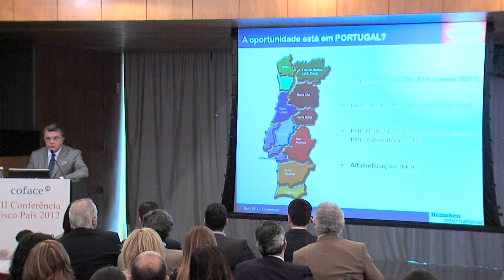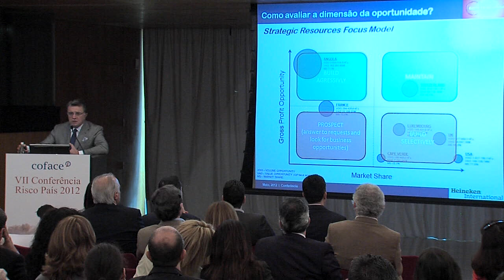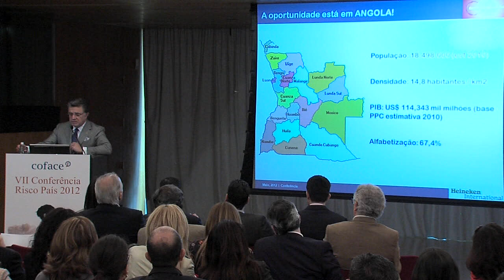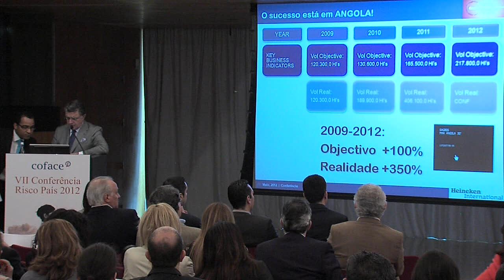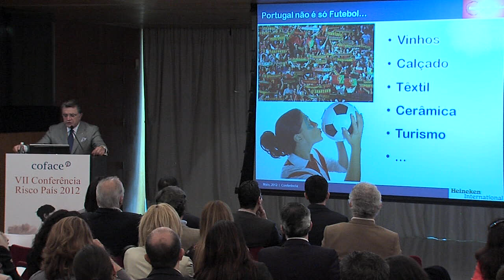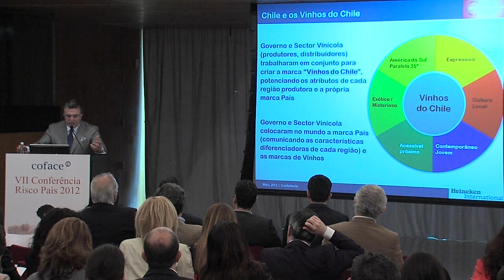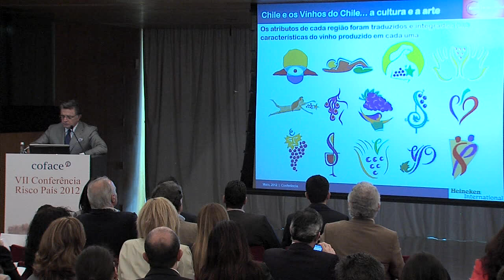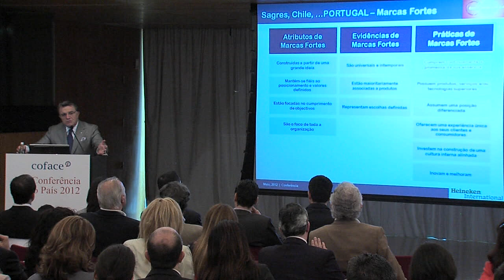Alberto da Ponte, Conferência Risco País da Coface, Lisboa, 22 de Maio de 2012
Alberto da Ponte, Deputy do Presidente da Western Europe da Heineken, fala sobre a experiência de internacionalização de uma marca portuguesa na área de bens de consumo.

VII Conferência Risco País, Centro Cultural de Belém, Lisboa.
22 de Maio de 2012.